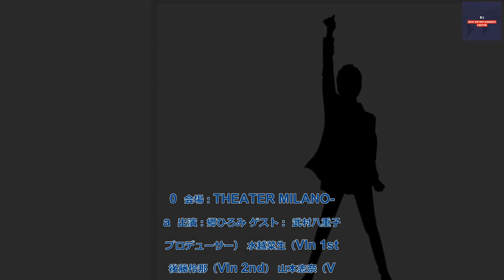B1- 郷ひろみ、壮大なストリングスやダンサーなど総勢22名によるスペシャルショー開催